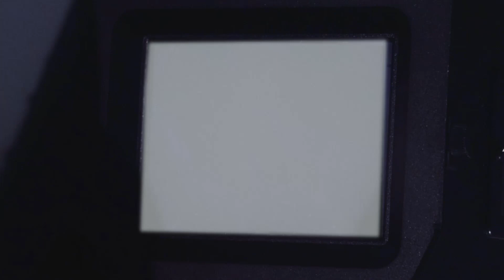Bloodsucker's Planet Official Trailer